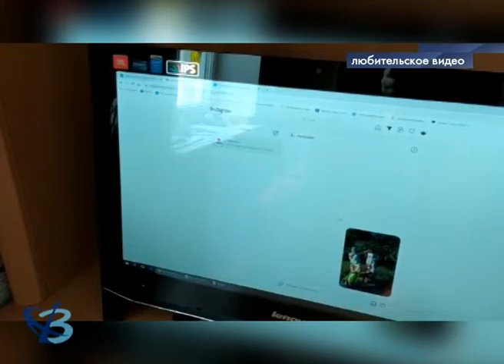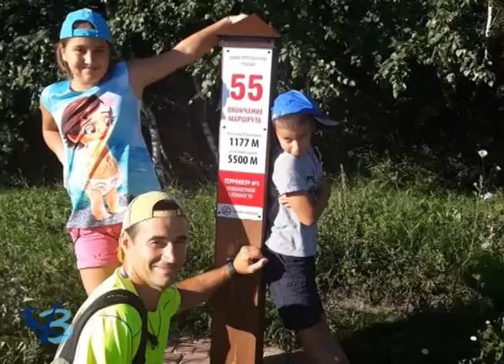Мой папа самый лучший! 6+